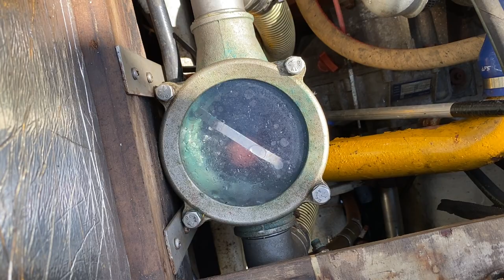Lochin 33 Fishing / Pleasure Boat - Boatshed - Boat Ref#311370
Lochin 33 Fishing / Pleasure Boat for sale with Boatshed Essex Photos and video taken by Boatshed Essex